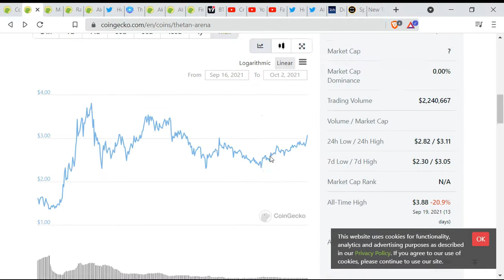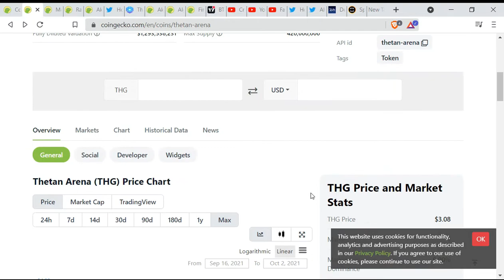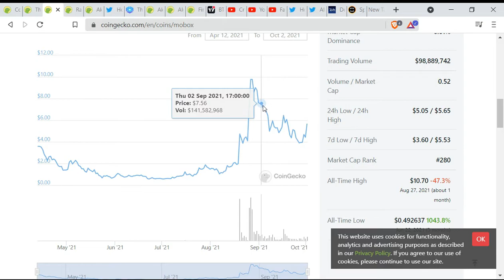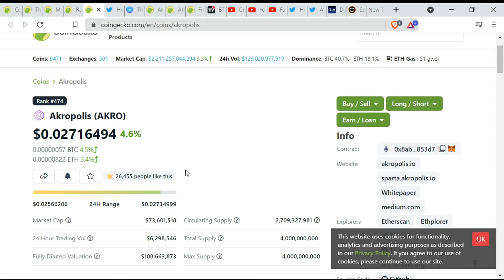I bought some coins for profit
Games I play to earn big money-

Guys thanks for continuously supporting my channel and trusting my profitable signals.

Tips-
1. Always buy the blood and sell the top.
2. Never invest your money at top.

Warning:
-Crypto market is highly volatile. So please do your own research first then invest your money because I am not your financial advisor.
-I am not responsible for your loss and profit.

Keep earning
Keep Smiling